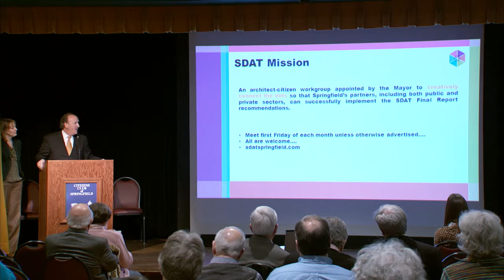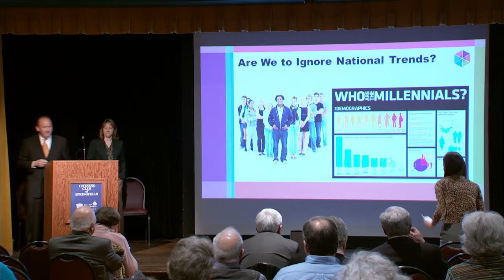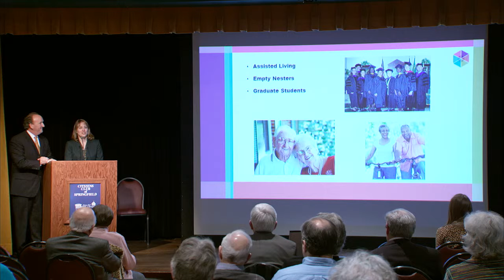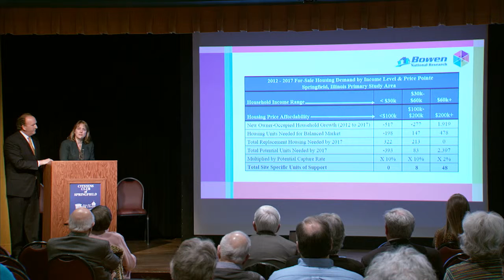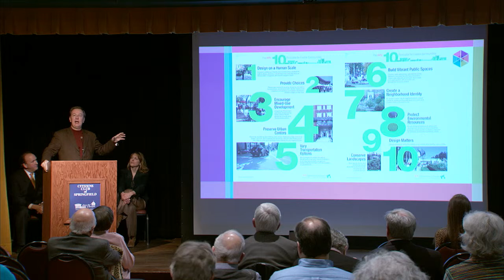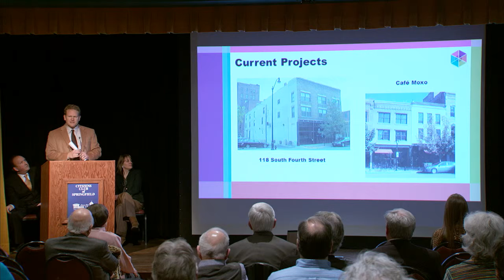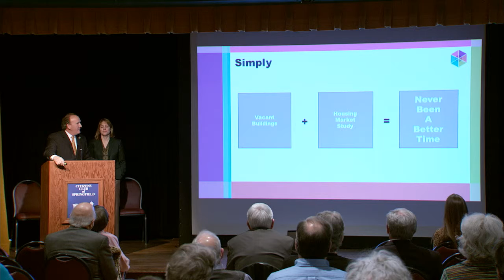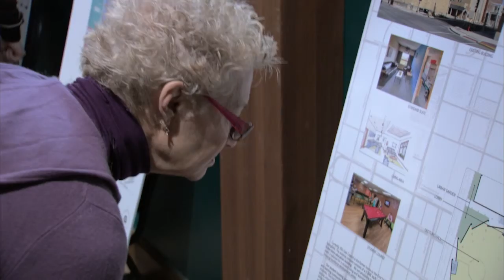Citizens Club "A Downtown Neighborhood" 2 28 14